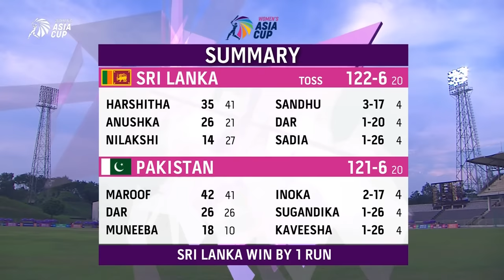ACC | Women's Asia Cup 2022 | Semi-Final 2 | Pakistan vs Sri Lanka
Watch the match highlights from Semi-Final 2 between Pakistan and Sri Lanka, at the 2022 Women's Asia Cup in Sylhet, Bangladesh.